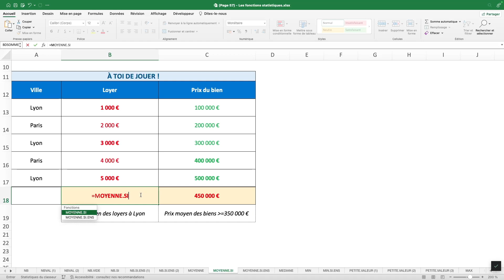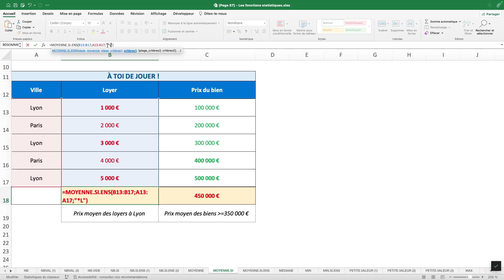Comment utiliser la fonction MOYENNE.SI sur Excel ?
💡 Comment utiliser la fonction MOYENNE.SI ?

La fonction MOYENNE.SI permet de calculer la moyenne de plusieurs nombres qui répondent à un seul critère.

NB : MOYENNE.SI.ENS (un ou plusieurs critères) est plus complète et plus facile à utiliser.

Syntaxe : MOYENNE.SI(Plage;Critère;[Plage_moyenne])
⇢ Plage est la plage dans laquelle tu veux rechercher le Critère.
⇢ Critère est le critère que tu veux rechercher dans la Plage.
⇢ [Plage_moyenne] est la plage qui contient les nombres pour lesquels tu veux calculer une moyenne. Si cet argument est omis, SOMME.SI additionne les cellules de la Plage qui répondent au critère.

Dans cette vidéo, je te présente l'intérêt d'utiliser la fonction MOYENNE.SI.

🎯 Forme-toi avec nous

🎁 Télécharge maintenant notre e-book "Maîtriser les fonctions de A à Z sur Excel"